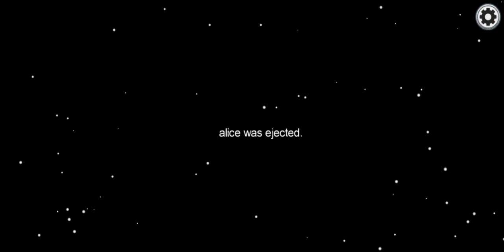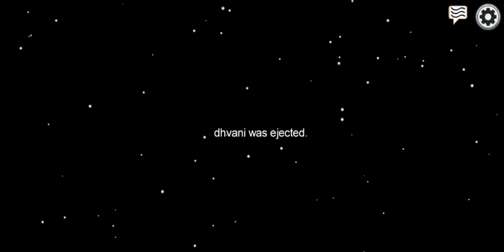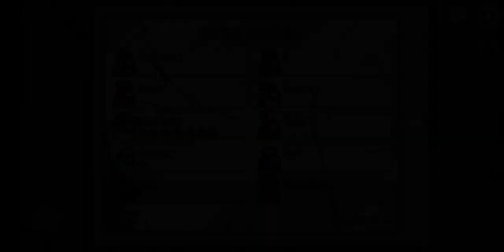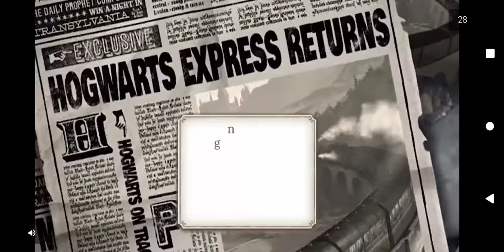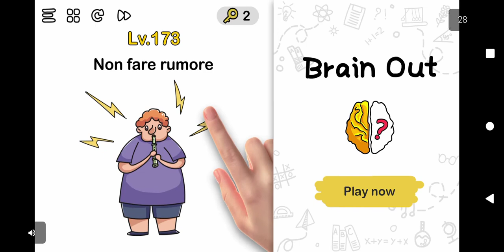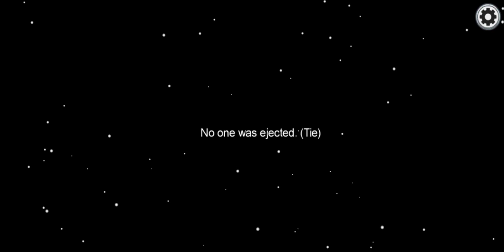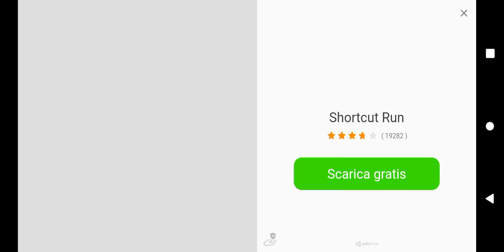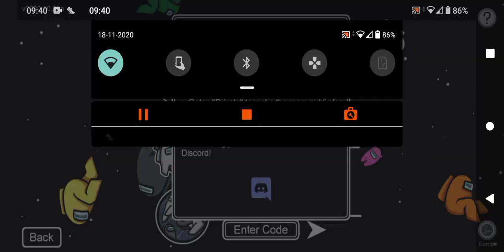Faccio l'impostore 2 volte